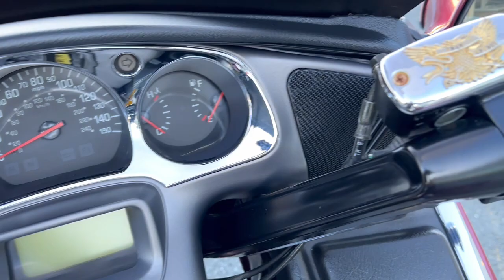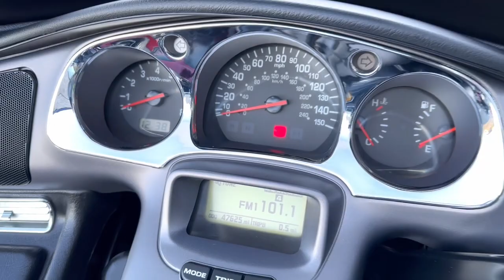Honda GoldWing GL 1800 (2005) *TRIKE*